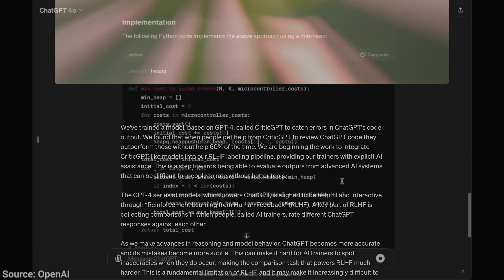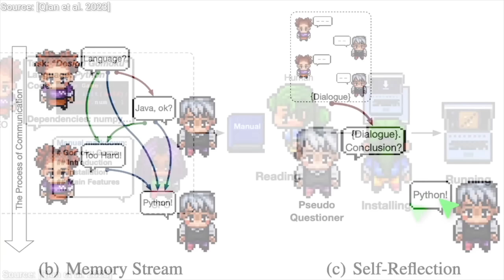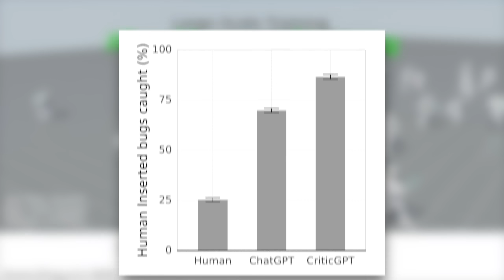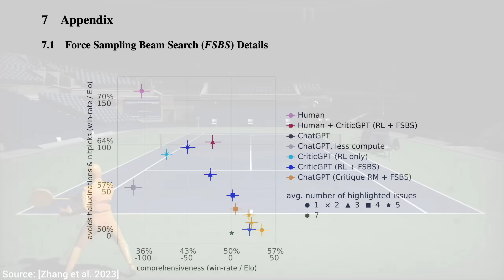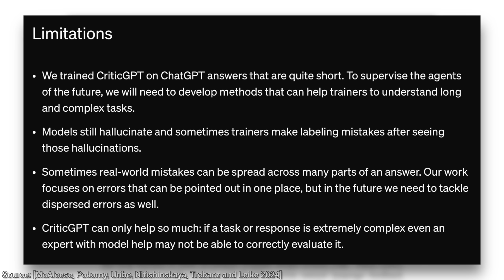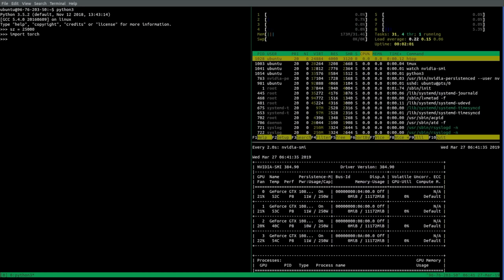ChatGPT Just Learned To Fix Itself!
❤️ Check out Lambda here and sign up for their GPU Cloud